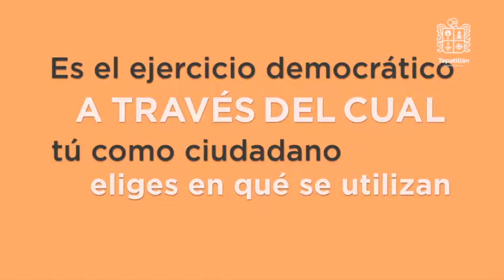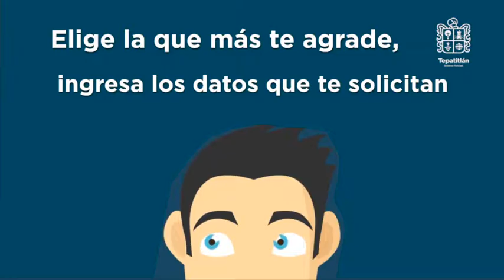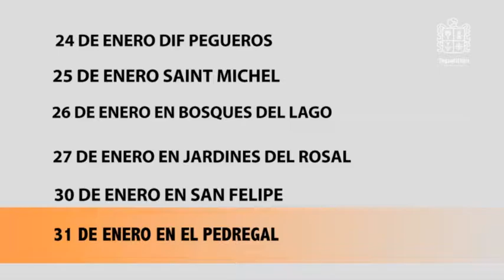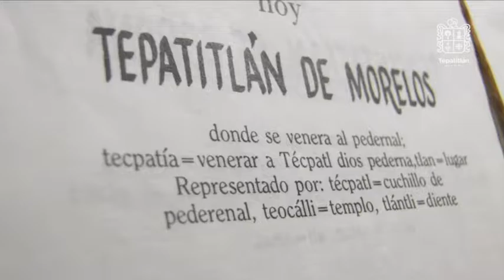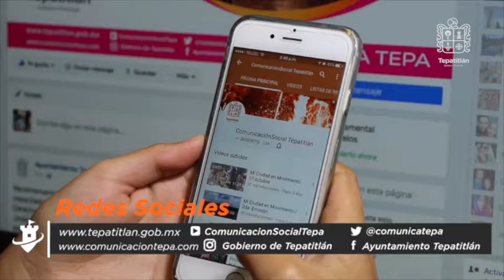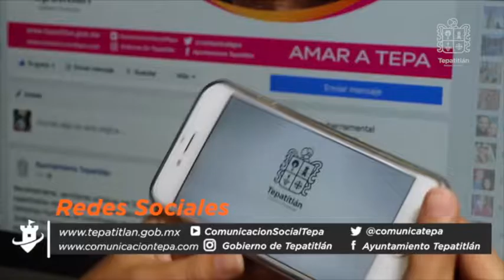Mi Ciudad en Movimiento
Breves de la semana;
-Porque apoyamos el deporte, se inauguró el alumbrado en la Unidad Deportiva "El Tablón",
-Más de 60 familias recibieron su Título de Propiedad,
-Sociedad organizada limpia el río con apoyo de la Jefatura de Ecología,
-Revisamos los avances de la Casa de la Cultura que se construye en Capilla de Guadalupe,
-Conoce dónde estará ofreciendo servicio gratuito nuestras unidades médicas móviles.

Además, nuestros colaboradores te llevan a conocer rincones de nuestra hermosa ciudad. Esto y mucho más en Mi Ciudad en Movimiento.

¡Disfrútalo!